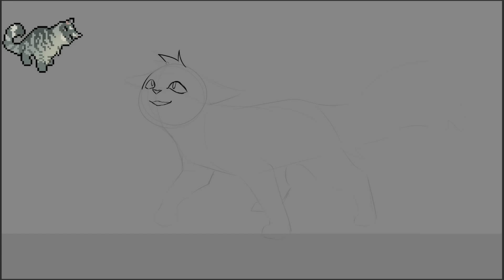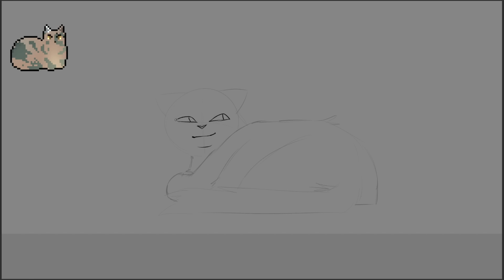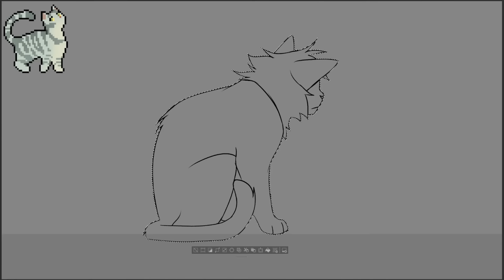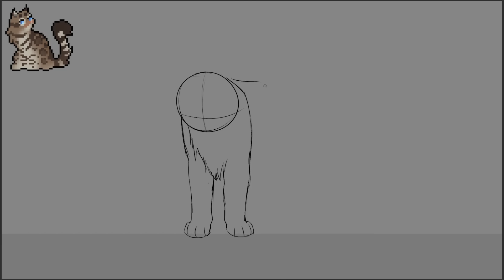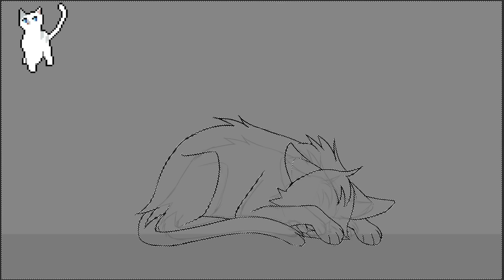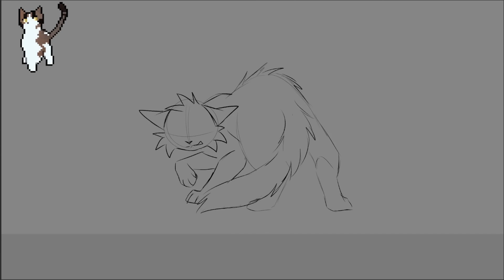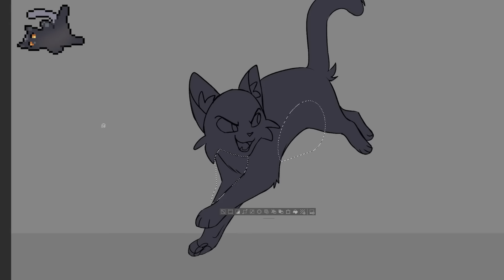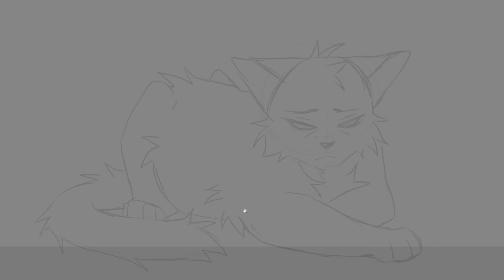Year 1 - Beginnings🌊 Clangen Speedpaint Challenge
Does anyone like drawing cats? Purrhaps watching speedpaints or playing clangen? What about all of those combined?📝🐈
Welcome to the yearly speedpaint challenge! Where I play the game, draw the cats and then story tell the events to everyone in the form of speedpaints with commentary!✨

Do you like drawing cats? Check me out on DeviantArt!
Main Brushes • Real G-Pen for line/sketch & SU-cream Pencil for color

🌱 More Adventures! 🌱